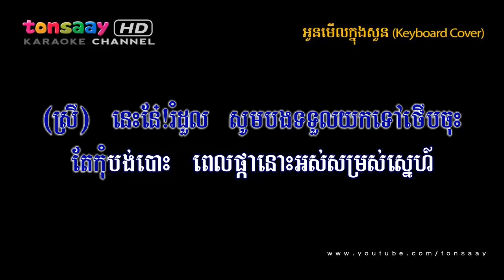Keyboard Cover អូនមើលក្នុងសួន រាំវង់ ឆ្លងឆ្លើយ Tonsaay Karaoke FULL HD